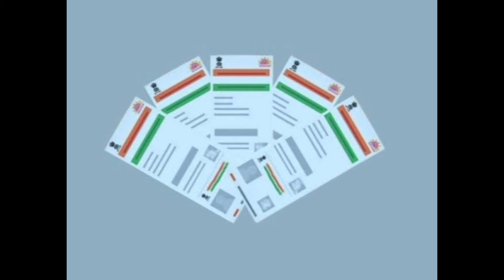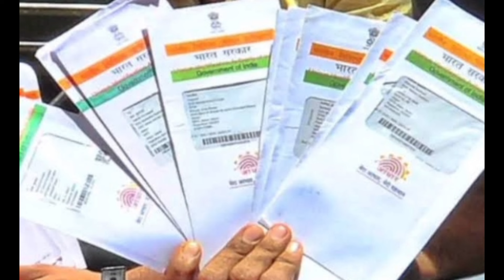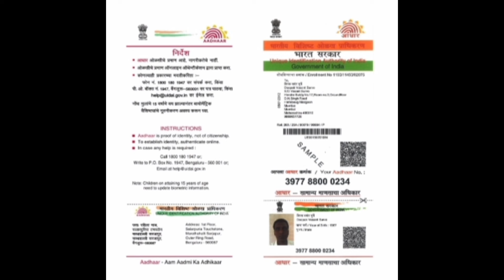ஆதார் அட்டை உள்ளவர்களுக்கு ரூ6000/-உடனே பாருங்க!/aadhar/latestnews/mkstalin/breaking/uidai.